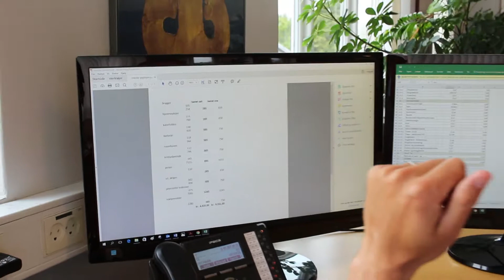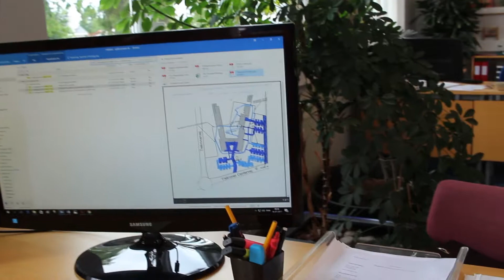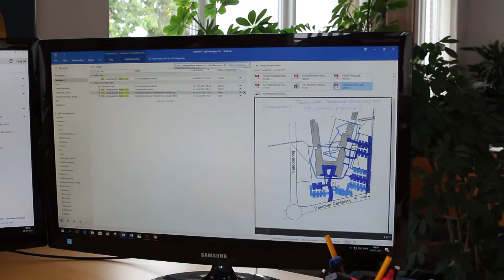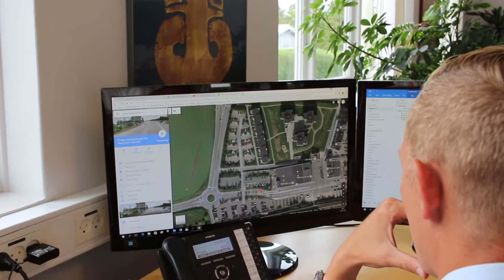Hvad skulle vi gøre uden Google Earth? | Afsnit 21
Sneuniverset er den del af Snevagten A/S, som er en af Danmarks måske største og bedste udbydere af snerydning på virksomheder og foreninger.